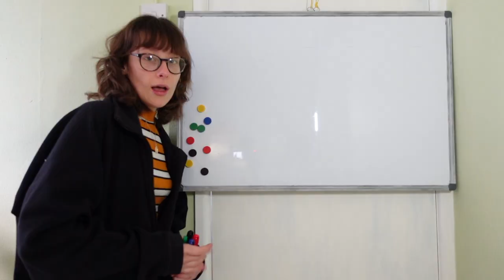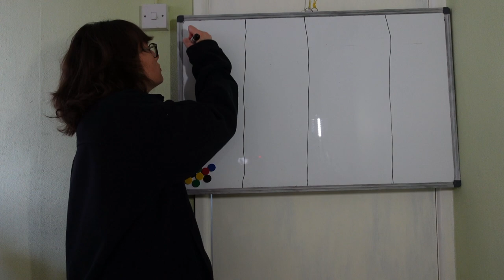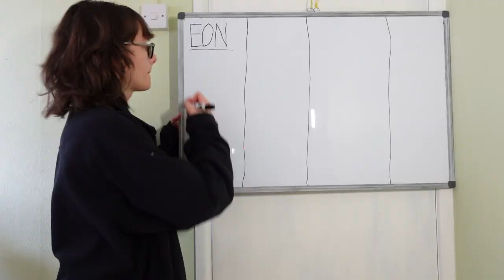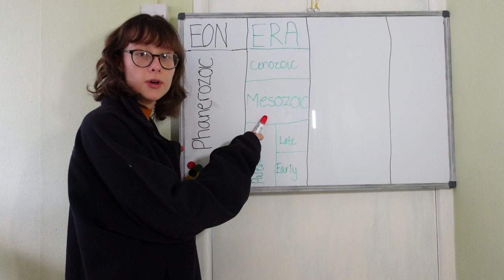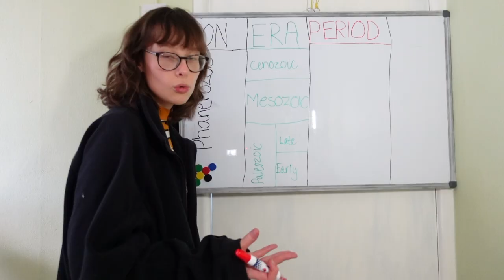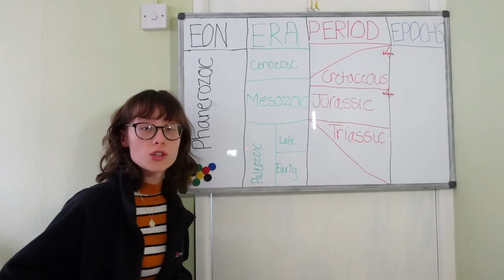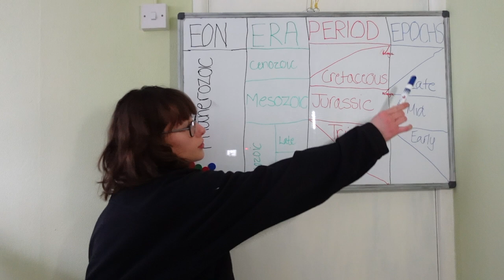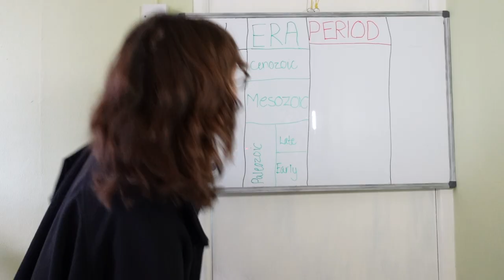explaining geological time scales: from eons to epochs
this is just a lil preparatory video on how time has been awkwardly divided like a giant 4 tiered cake by all those pesky geologists and palaeontologists who came before us. hopefully it makes sense, and hopefully, in amongst other things, i will successfully complete a series on each of the main time periods over the next few months.

hope this butters your bread,

cheers